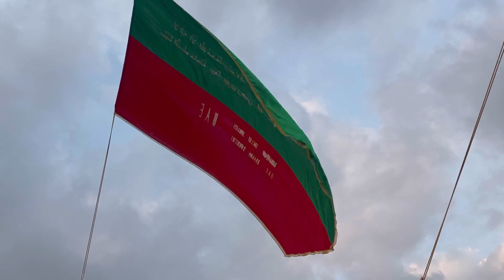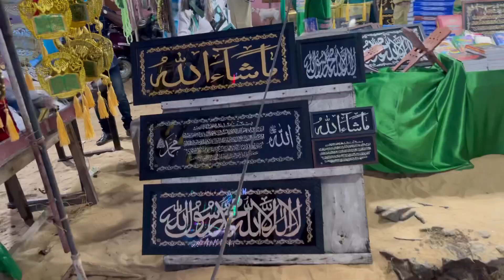മാലികിലെ Beemapalli uroos കണ്ടാലോ😍+cheriya shopping 🛍 |trivandrumbeemapalli|malikmosque|trivandrum